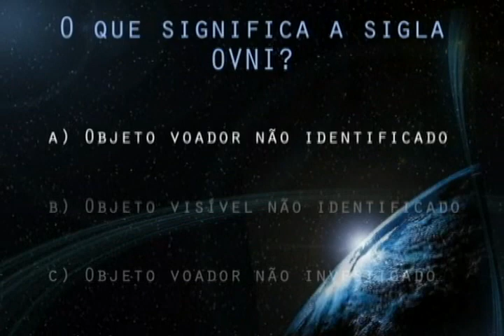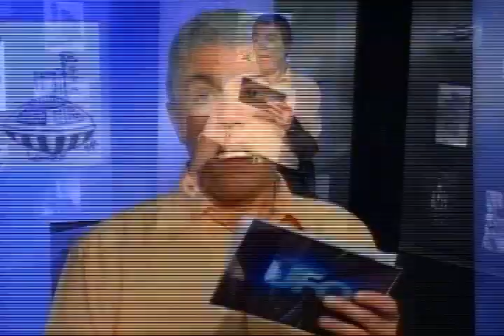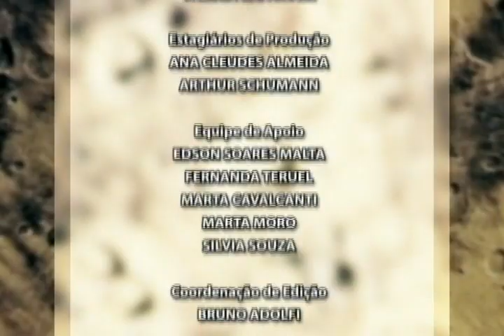Fenômeno UFO: ET´s Ocultos (22/07/2009)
Os Et's estão mais próximos do que se possa imaginar. Poderiam os extraterrestres viverem disfarçados entre nós?